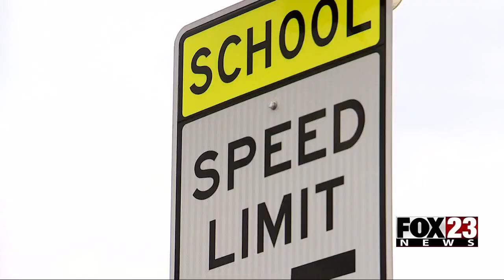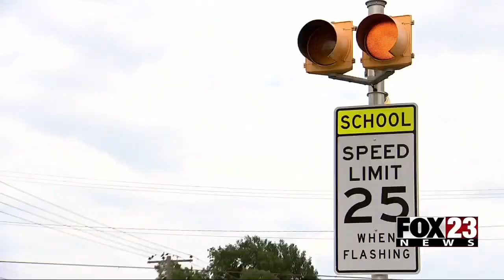Video: How police officers are preparing to keep people safe in school zones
FOX23 looked into how police officers are planning to keep people safe in school zones.